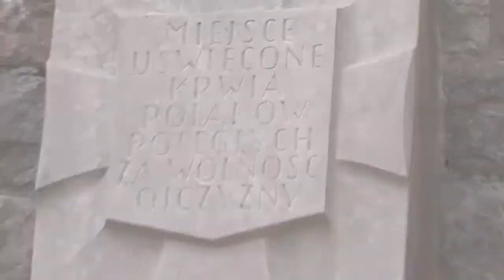Uroczystości patriotyczne przy pomniku Piaśnickim